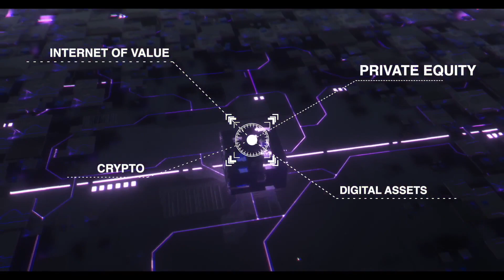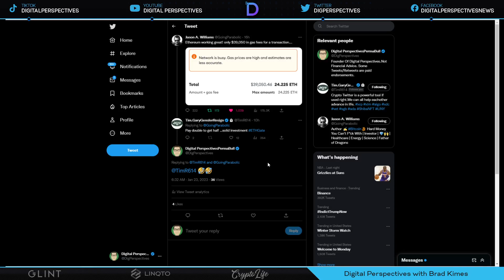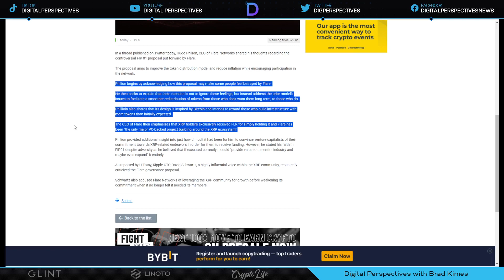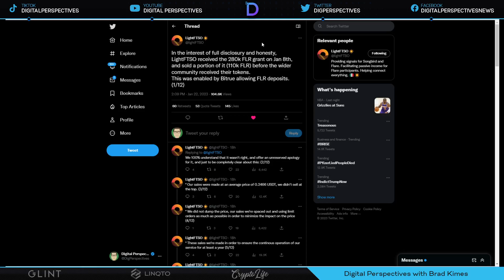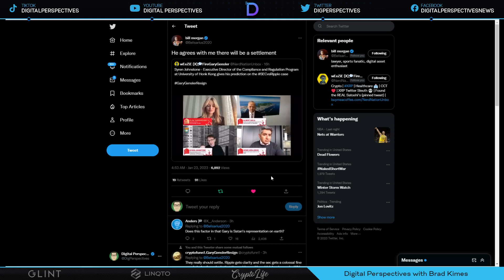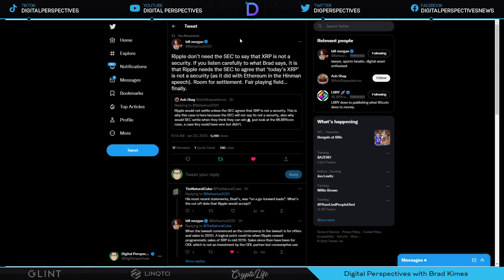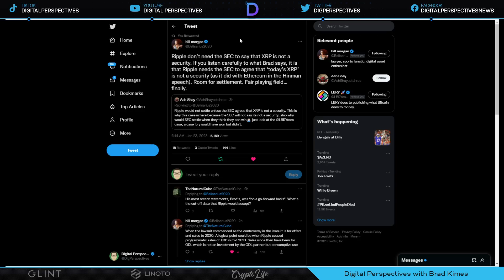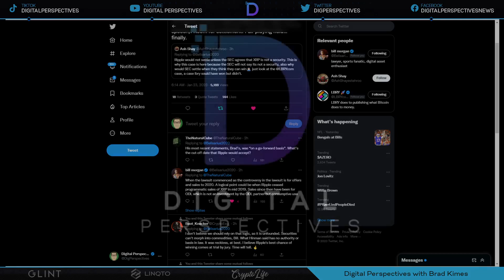Ripple/XRP-Hugo Phillion-Speaks Out Flare Betrayal/Collusion?, SEC vs Ripple Settlement-Alive & Well